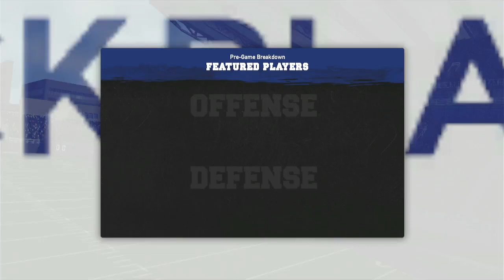CFL 2024 Season Week 13 Vancouver Lions @ Regina Renegades